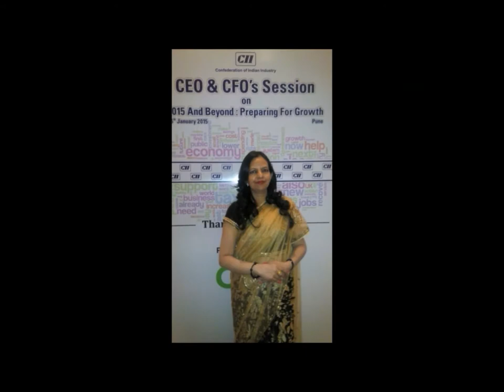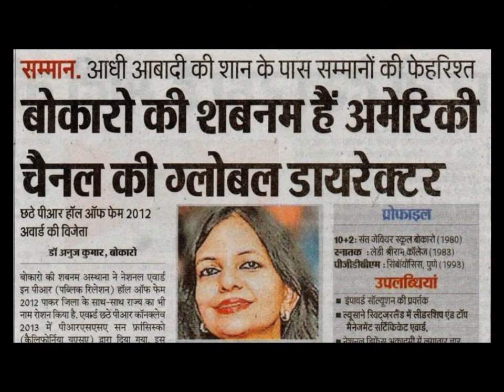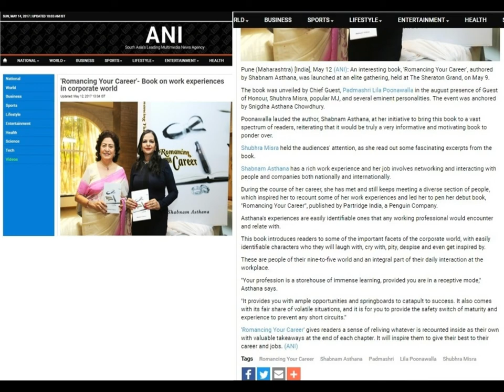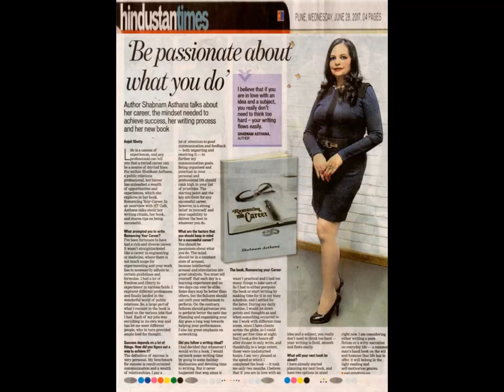Shabnam Asthana - PR & Beyond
The engaging & rewarding professional journey of Shabnam Asthana